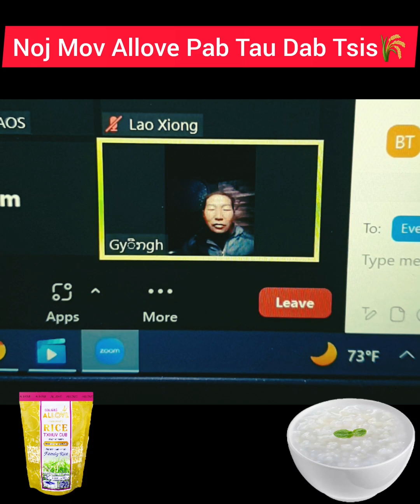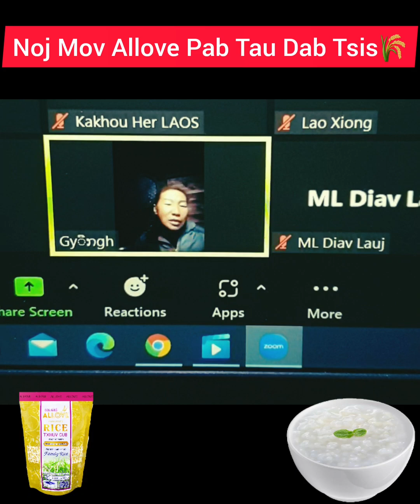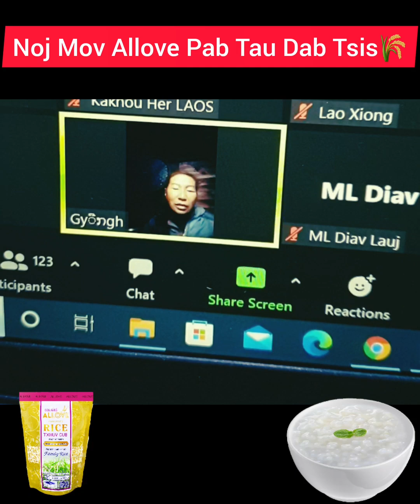❤ Qaug Qaug Zog Los Sim Noj Mov Allove Nawb 🌾💜